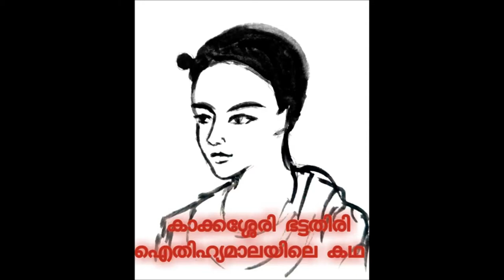Kakkassery Bhattathiri -An Aithihyamala Story in malayalam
Kakkassery bhattathiri was a great brahmin scholar who lived during the rein of sakthan thampuran of kozhikode. The humorous sanskrit verses of this pandit was well known all over kerala during that period. Even now he is thought with respect.